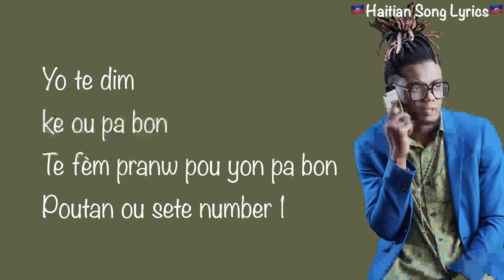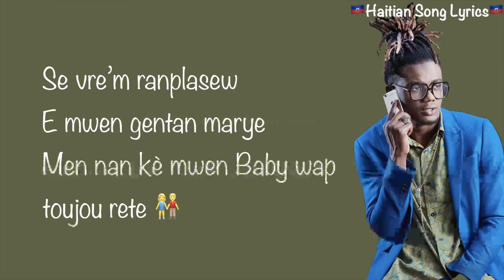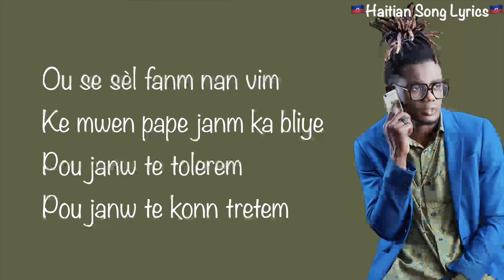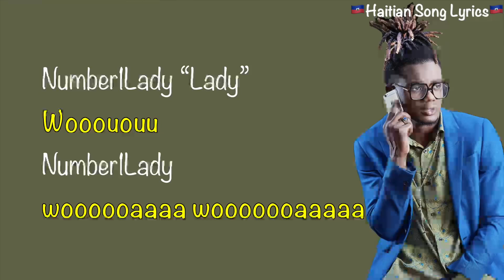Dperfect - number one lady lyrics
tanpri map mande nou pou nou abone ak chanel mwen an